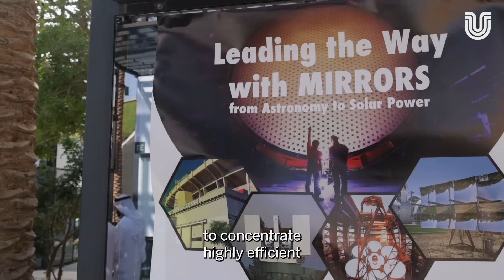UAE-US Climate Minute: Arizona-based SolarSpace in the UAE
More green start-ups are choosing the UAE to build their products & reach new markets.

Arizona-based SolarSpace is manufacturing its cutting-edge solar tech in the UAE, and recently signed an MOU with Abu Dhabi’s Department of Energy and the University of Arizona to advance the energy transition.

SolarSpace Founder, David Vili, speaks to the business-friendly environment the UAE provides, including the diverse talent pool and central geographic location.